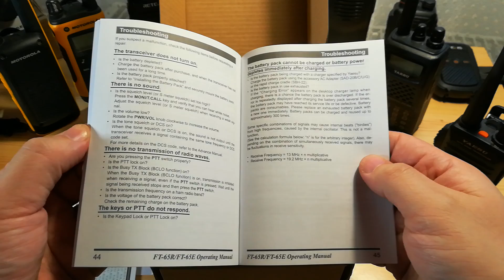Yaesu FT-65 Dobozbontás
Yaesu ft65 öt  tesztre az anico.hu biztosította
Mát a pmrradio.hu-n is rendelhetsz !